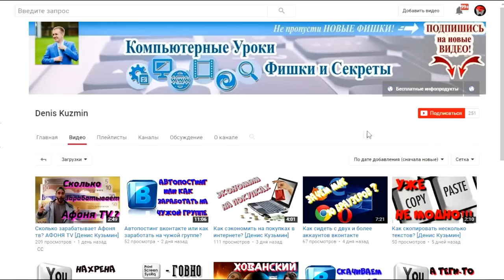Танки Онлайн | ПРАВОСЛАВНЫЙ И ЦЫГАН | #7